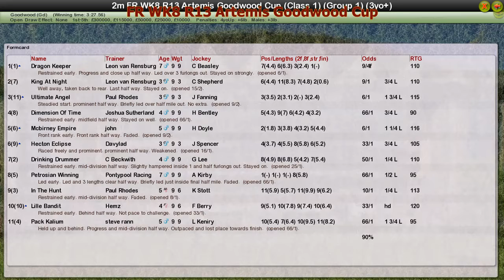FR WK8 R13 Artemis Goodwood Cup